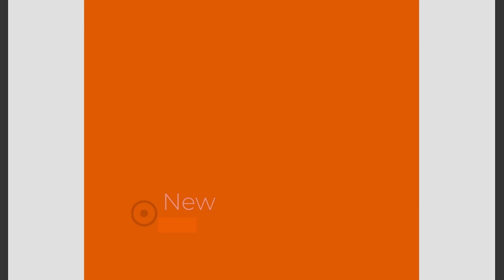Film 516 Pompka w rożnym ustawieniu dłoni